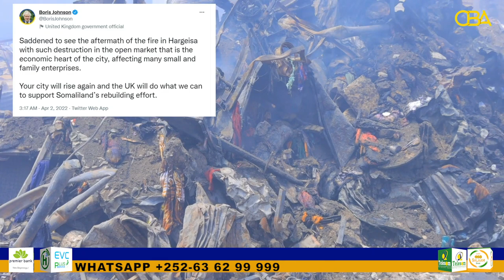Raysal Wasaaraha Ingiriiska oo Ka hadlay Mashaqada Dabkii khasaaraha Geystay ee suuqa Hargeysa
Raysal Wasaaraha Ingiriiska oo Ka hadlay Mashaqada Dabkii khasaaraha Geystay ee xalay ka dhacay Hargeysa